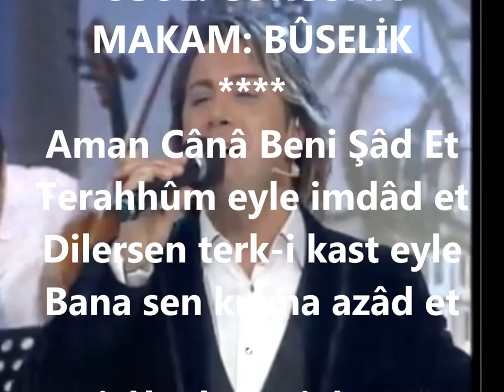Gökhan SEZEN-Aman Cânâ Beni Şâd Et (BÛSELİK)R.G.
SOLİST:
*GÖKHAN SEZEN*
VİDEOYU YAPAN
*RECEP GAYRETLİ*
GÜFTE:
BESTE: FEHMİ TOKAY
USUL: CURCUNA
MAKAM: BÛSELİK
Aman Cânâ Beni Şâd Et
Terahhûm eyle imdâd et
Dilersen terk-i kast eyle
Bana sen kıyma azâd et
Firâkınla perişânım.
Sana olsun fedâ, cânım.
Geçip cevr-i sitemden gel
Mürüvvet eyle insâf et.